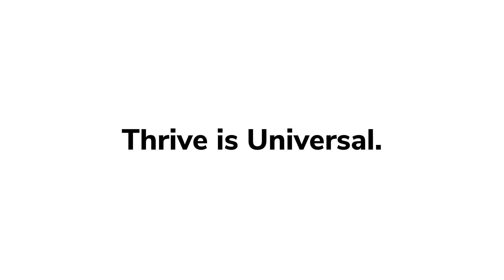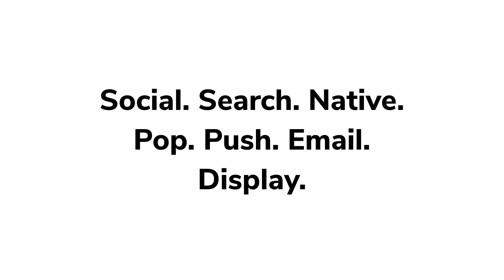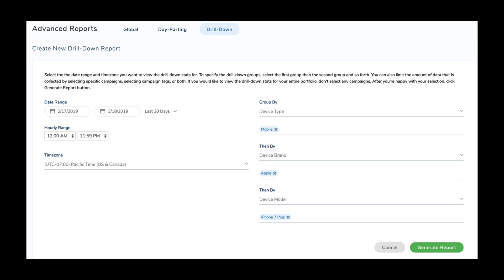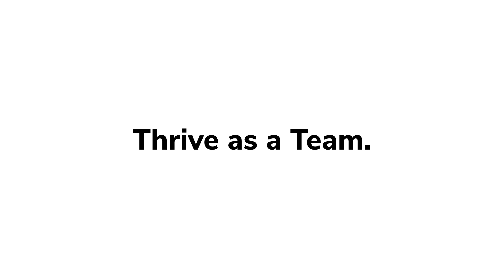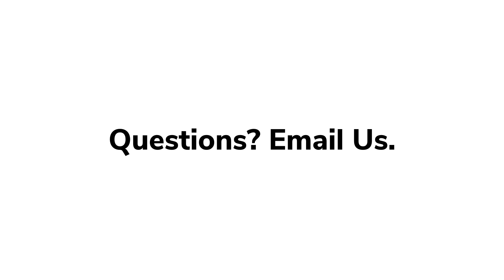This is ThriveTracker - Universal Software to Track and Optimize Campaign Performance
Meet ThriveTracker, the ultimate mobile & web tracker for media buyers and performance marketers. Our software is used worldwide by some of the best, brightest, and most successful ad buyers in the industry.

This video is a tour of the basic concepts involved in working within the platform, as well as an introduction to some of the amazing features we've built over the years.